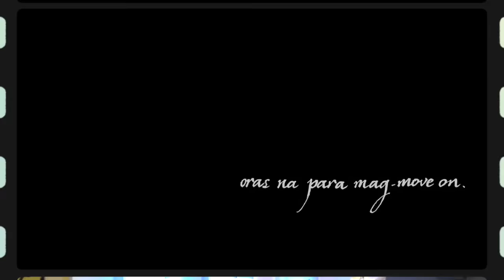CineFilipino: A ghost lives on in 'Buhay Habangbuhay'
“It starts with death but it is really about discovering life, a new life and a new purpose in life.” This is how young director Paolo Herras sums up his dark comedy film “Buhay Habangbuhay”, an entry to this year’s CineFilipino Film Festival.